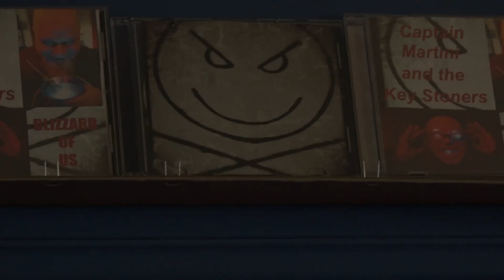Captain Martini and the Key Stoners - "Not Working" Waygone Records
- Captain Martini and the Key Stoners - "Not Working" - Like this video? Come see thousands more at the Net's largest, uncensored, completely d.i.y. music video site, BlankTV.com! We've got News, Games, Contests and the stuff that we can't show on YouTube!

Captain Martini and the Key Stoners - "Not Working" Waygone Records - A BlankTV Premiere!

Artist city, country: Methuen, Massacusetts, U.S.A.

Artist Biography: Captain Martini and the Key Stoners is a garage punk band for adults. a 2PC band from Lowell, MA. We formed in 2013. our first CD (Most People Suck) was released in 2014. Our most recent CD release (Blizzard of Us) was released in 2015.

Director Name: Jim Phelps
Producer Name: Eric Sack

About The Video: Huge budget for this one. the record company keeps asking us for receipts, but we lost them. Still when you watch the video you can tell we spent a lot of money on it.

Label Name: Waygone Records

Song Lyrics: We all feel swell living in Hell, It the place to be. Smoking and choking the coals are a stoking. Working's not working for me. Working's not working for me.
You were the fool at the school now your the slob on the job, Life goes on and on. If this is so right why does it feel so God Damn wrong? Working's not working for me.